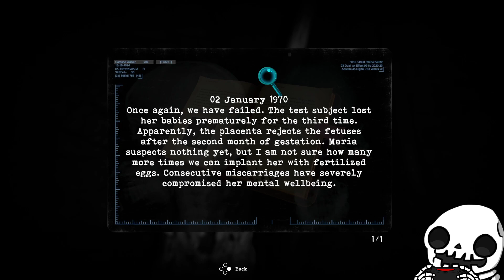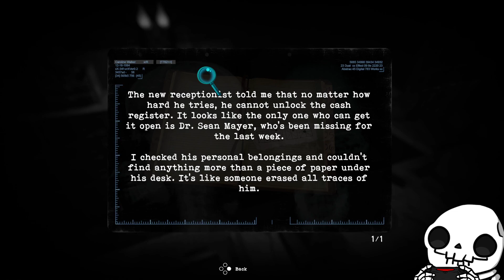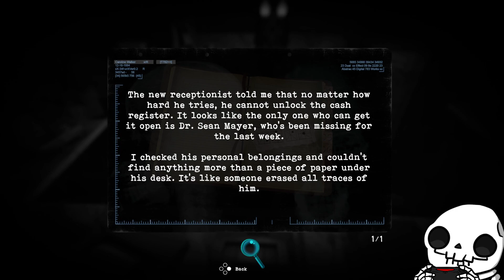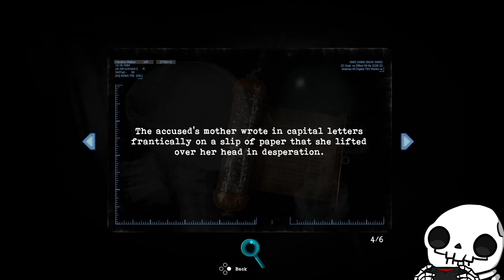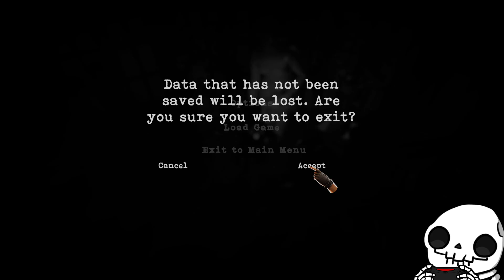Blast From The Past | Necroticus Plays Tormented Souls: Part 3